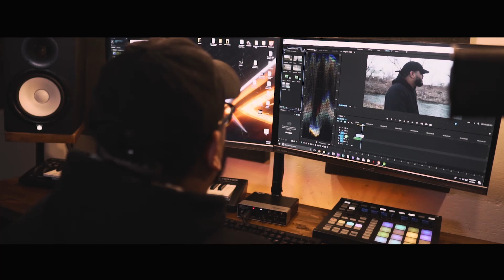WHAT ELSE IS THERE TO DO IN THE SNOW+ PLANS I HAVE( SONY A6500 VLOG)